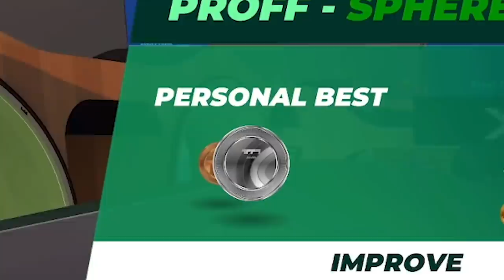RACING MY CAR ON THE CRAZIEST TRACKS! (Trackmania)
I raced my car on the craziest race tracks in Trackmania! This is definitely my favorite racing game right now - it's so much fun trying to constantly beat your last time! Let me know what other things I should try in the game.